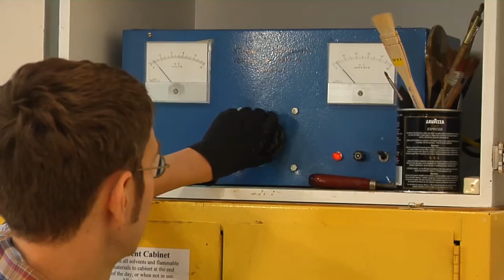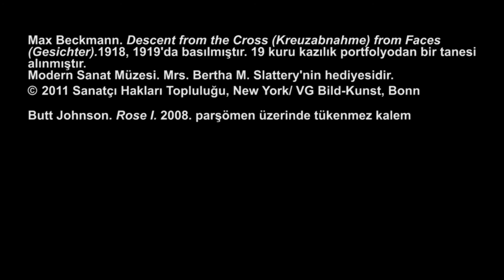Çukur Baskı Süreci (Sanat Tarihi)